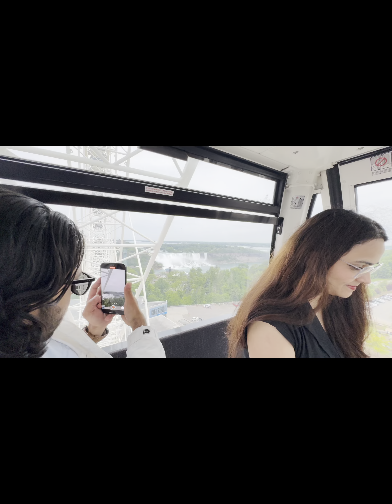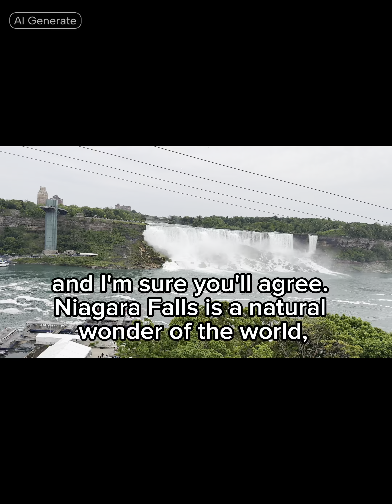Niagara Falls, Canadian Side, Phidime Guyz..!